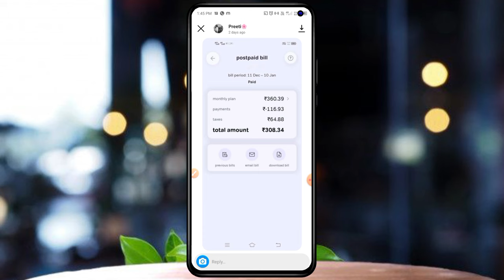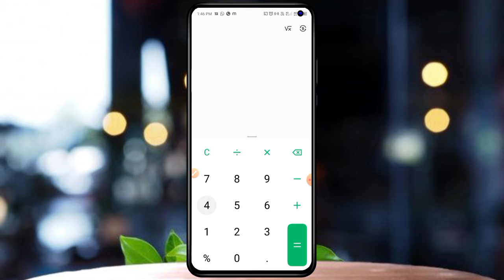sim preapid kara bill kyu aa raha | airtel postpaid sim preapaid how to stop bill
about description: sim preapid kara bill kyu aa raha | airtel postpaid sim preapaid how to stop bill| how o stop bill of postpaid sim| how to stop bill any postpaid sim| kisi bhi postapid sim ka billl kaise stop kare| how to stop vi postpaid sim bill| how to stop bill jio postpaid sim| how to close vi postpaid sim| how to close postpaid sim whithout ant cost| vi postapid sim ka bill kaise maaf karaye| vi postpaid sim ka bill kis tarah karte honge| prajapati techno